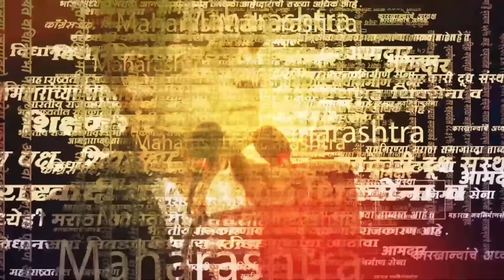Manoj Jarange यांच्या आरक्षणावरील मागणीवर Supriya Sule काय म्हणाल्या?| Maratha Reservation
मराठ्यांसोबत मुस्लीम समाजाच्याही कुणबी नोंदी सापडल्या. त्यामुळे त्यांनाही ओबीसीतून आरक्षण द्या' अशी मागणी मनोज जरांगे पाटील यांनी केली.जरांगे पाटलांच्या या मागणीवर सुप्रिया सुळे महत्वाचं वक्तव्य केलं.